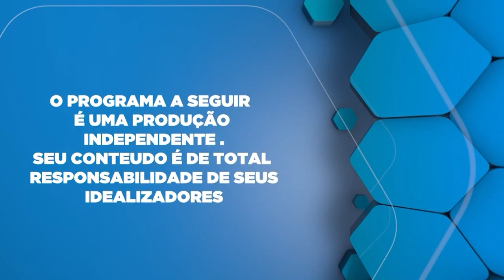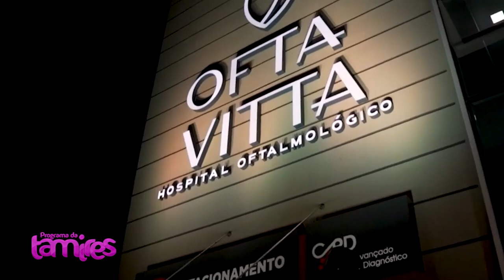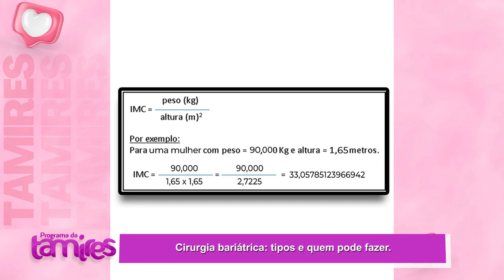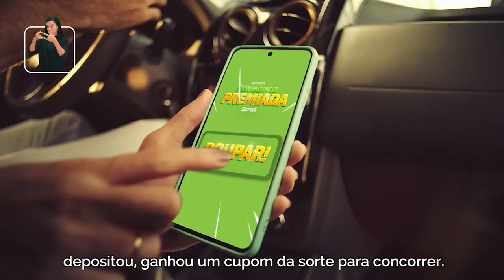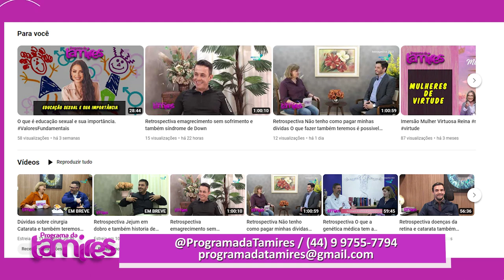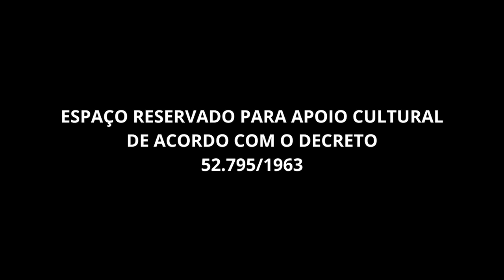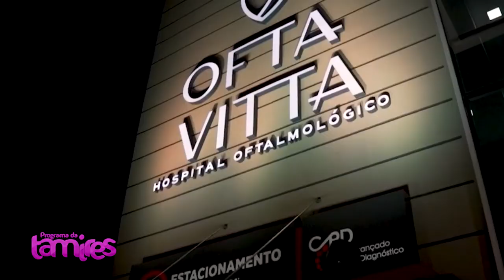Cirurgia Bariátrica sem cortes por Endoscopia com Dr.Leandro Faé.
A cirurgia bariátrica por endoscopia é uma opção revolucionária para o tratamento da obesidade, oferecendo uma alternativa menos invasiva e com recuperação mais rápida. Consulte o Dr. Leandro Faé para saber mais sobre essa técnica e se ela é adequada para você.